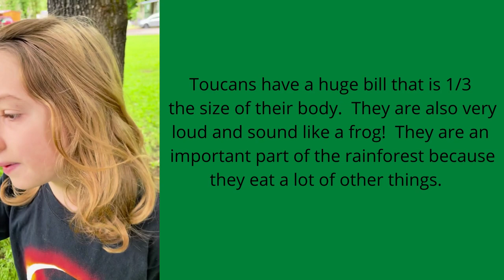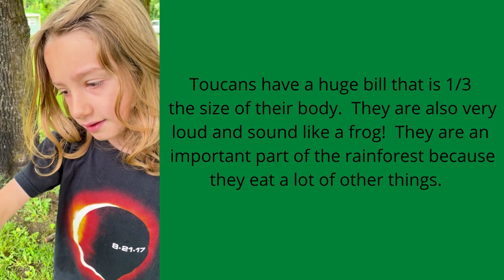Hunter the Adventurer Rainforest Animals Part 1 Toucan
This is part 1 of Hunter the Adventurer's exploration of rainforest animals.  Today we learn a little about the toucan!